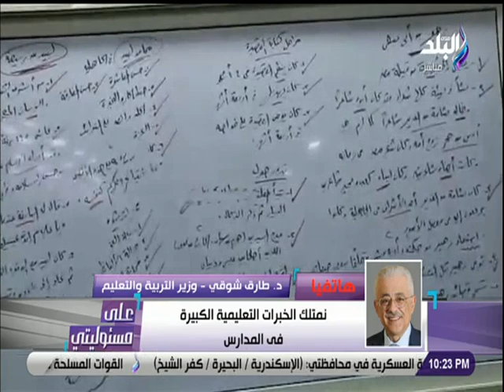وزير التربية والتعليم : أتعجب من إقبال الأهالي على إرسال أولادهم لتلقي الدروس الخصوصية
عنوان الحلقة
حلقة اليوم 3 أكتوبر 2021 من برنامج على مسئوليتي مع الإعلامي أحمد موسى و فيها يعلق أحمد موسى: ايوة محمد صلاح كابتن منتخب مصر.. ولاكابتن منتخب مصر إلا صلاح و لازم نثق فى كيروش .. وائل جمعة يكشف تفاصيل استبعاد افشة ومحمد شريف من قائمة المنتخب لمباراة ليبيا و مستشار رئيس الجمهورية لشئون الصحة يتفقد تجهيزات أسطول سيارات الإسعاف والعيادات المتنقلة في ألمانيا و مصر تسترد قطعتين أثريتين من بلجيكا